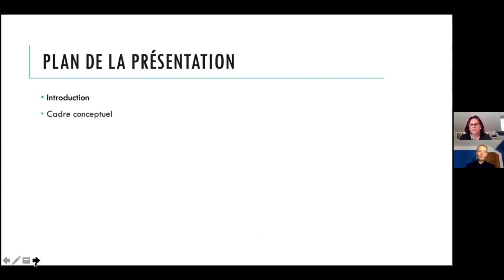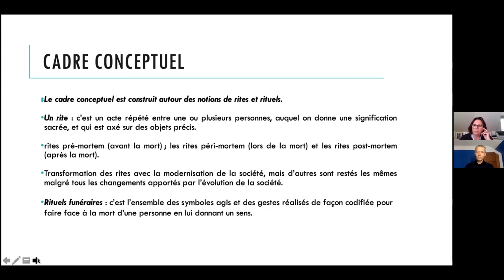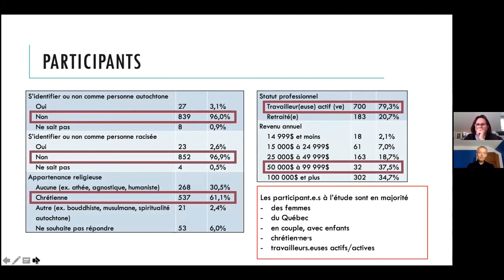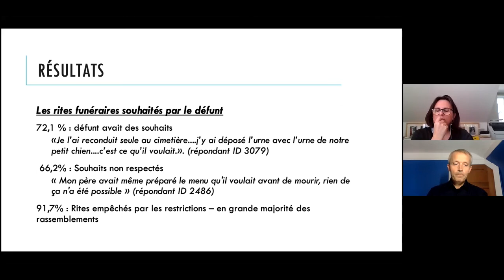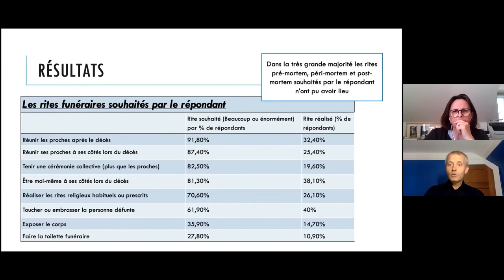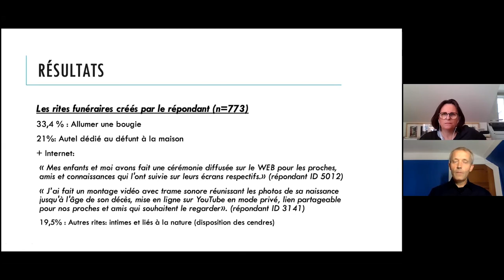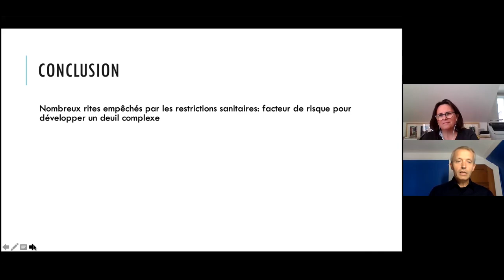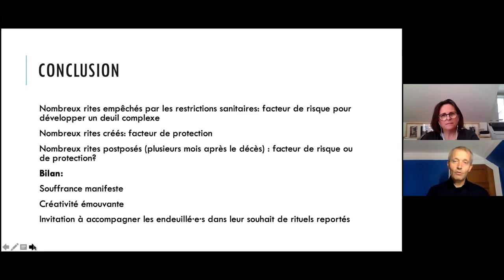Les restrictions aux ritualités funéraires en temps de pandémie : entre privation et créativité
CONFÉRENCIER(ÈRE)S: Jacques Cherblanc, PhD et Josée Grenier, PhD

DESCRIPTION: Cette communication vise à présenter une partie des premières analyses du projet Covideuil (covideuil.ca), qui réunit des données d’un sondage en ligne réalisé au Canada en avril 2020 et auquel 985 personnes endeuillées ont répondu. La communication a pour but de discuter, à partir de résultats d’une recherche portant sur les ritualités funéraires en temps de pandémie, comment les restrictions sanitaires dues à la COVID-19 ont privé les personnes endeuillées d’un processus rituel signifiant. Cette présentation montrera également que ces restrictions ont également pu permettre une appropriation créative de ces rituels par les endeuillés, ouvrant ainsi paradoxalement un espace de liberté créative pour les rituels funéraires.

Les propos rapportés lors de la conférence reflètent l’opinion des auteur(e)s et sont la propriété de ces derniers(ères). Le RQSPAL ne s’engage pas à adhérer au discours des conférenciers(ères).